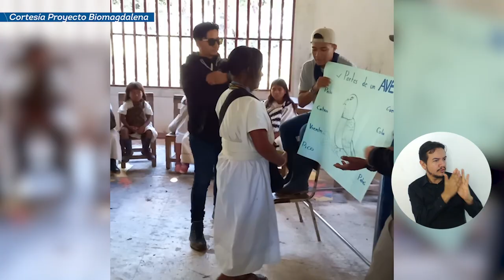UNIMAGDALENA trabaja con comunidades locales en exploración de la biodiversidad de la Sierra Nevada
Investigadores de la Universidad del Magdalena e indígenas Arhuacos trabajan conjuntamente en un proyecto que explora la diversidad de insectos y vertebrados, biosonidos y etnobiología en lugares recónditos de la Sierra Nevada de Santa Marta. El estudio está enfocado en las vertientes norte por el río Don Diego y la occidental por el río Fundación y también involucra a investigadores de las fundaciones Wirakoku, Atelopus y Omacha. Conoce más detalles de esta expedición integral.